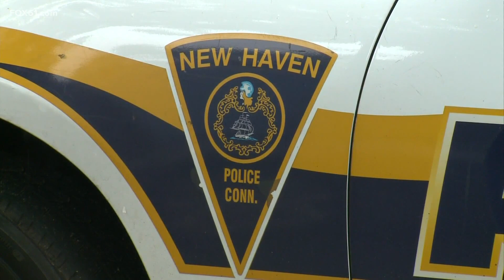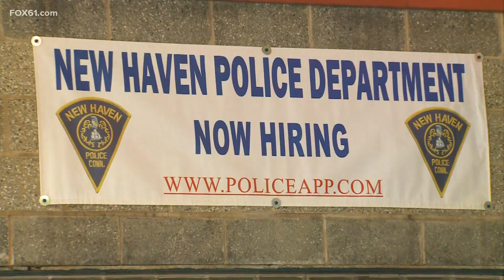State Police, New Haven PD working together to curb gun violence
The partnership comes after the Elm City has experienced a recent wave of deadly shootings.